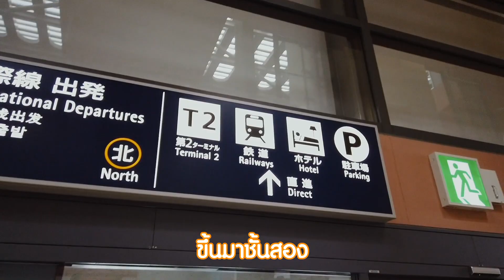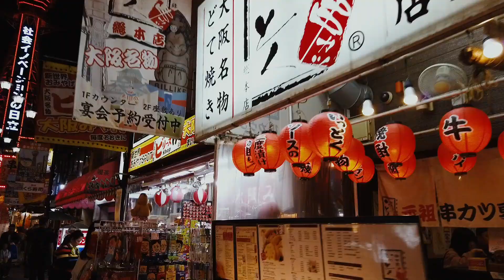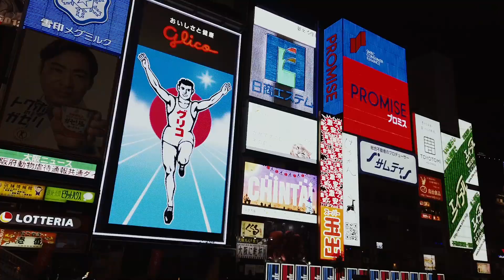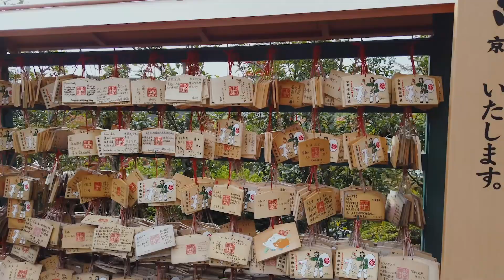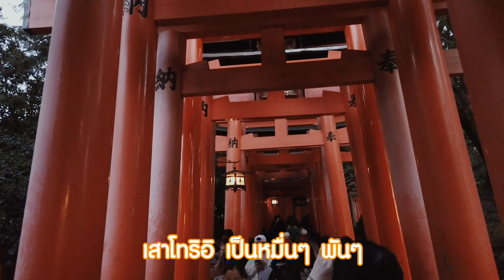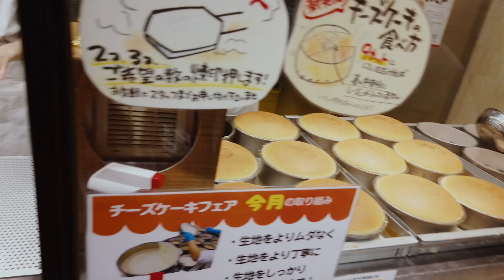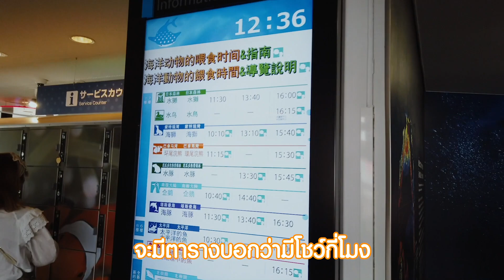EP5 โอซาก้ามีอะไรน่าเที่ยว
4 วันกับโอซาก้า มีอะไรน่าเที่ยว ไปดูกันเลย